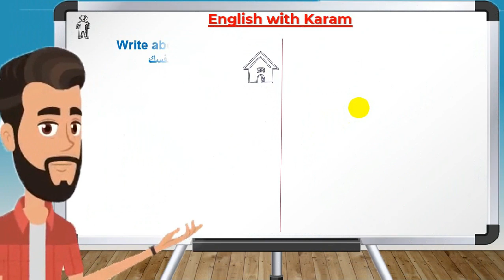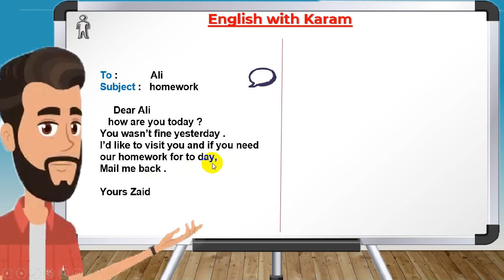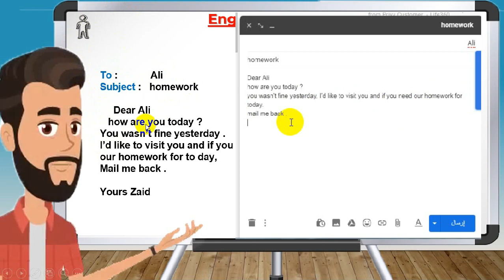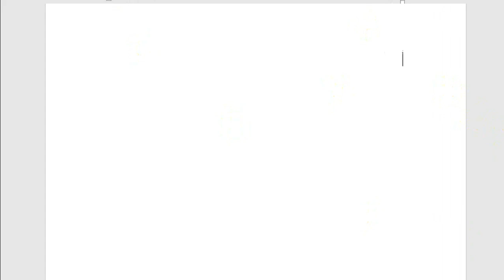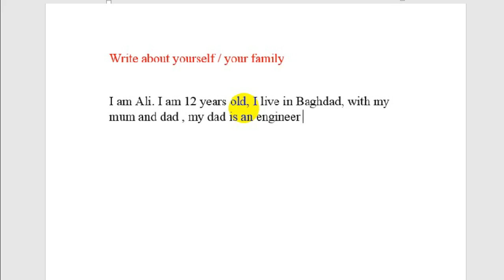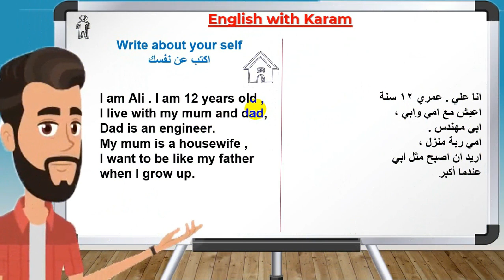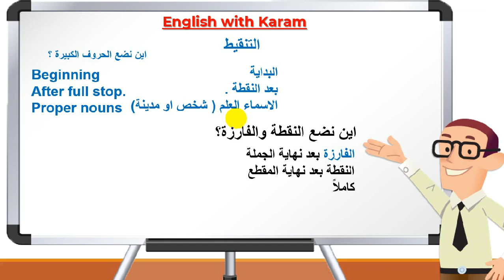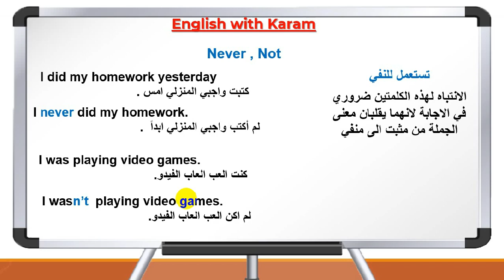انكليزي سادس ابتدائي (الانشاء والرسالة) ملخص الوحدة الرابعة / شرح الانشاء والتنقيط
ملخص النصف الاول لمادة اللغة الانكليزية
الصف السادس الابتدائي :
الملف المستخدم في الشرح والانشاء والرسالة جاهز: